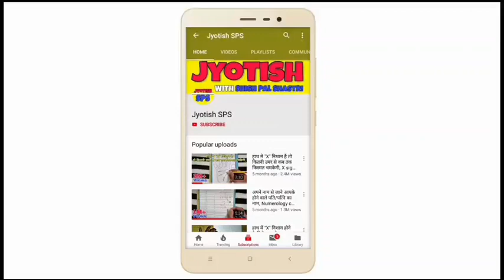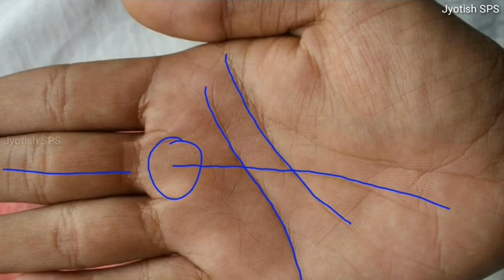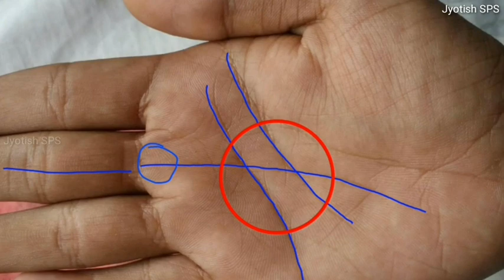क्या आपके हाथ में भी "H" निशान है? H sign on palm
1 Like = More Motivation

***about video***
hsign ke related sawaal
▶ h sign kaha hota hai?
▶ bhagya kab saath dega?
▶ kismat kab chamkegi?
▶ h sign ka rahsya kya hai?
▶️ h nishan ka fayda kab milega?
▶️ bhagya rekha kesi hoti hai?
▶️ fate line kaha hoti hai?
▶️ jivan mein safalta kab milegi?